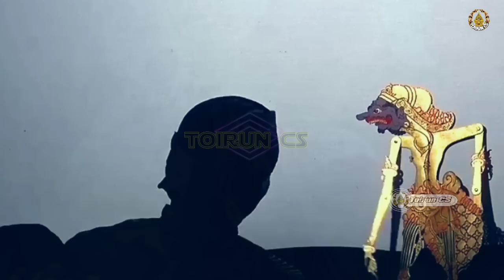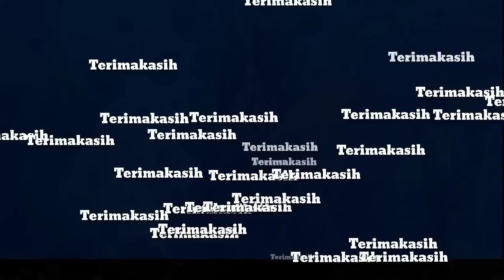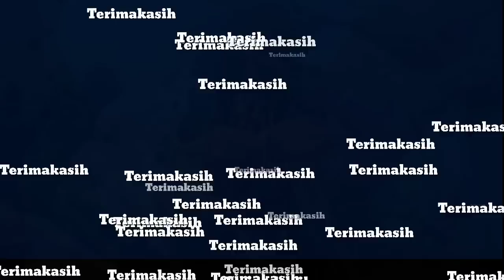Ki Seno Nugroho Ontoseno Ngamuk Begawan Durno Di Ajar